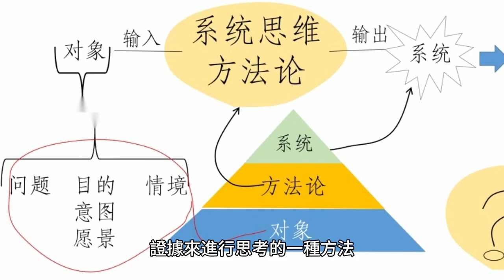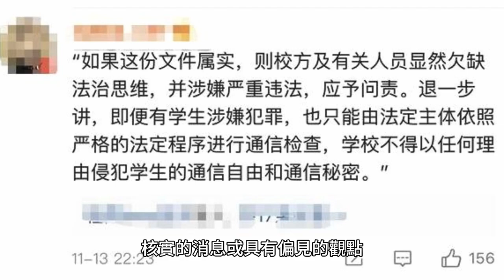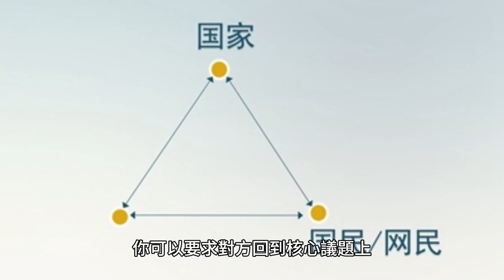Critical thinking 批判性思考是甚麼？是否在日常生活有實際作用？能在現實生活中使用嗎？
批判性思考是指能夠分析、評估和合理推理事物的能力，而不是盲目接受信息或觀點。它是通過懷疑、提出問題、挑戰假設和尋找證據來進行思考的一種方法。
在日常生活中，批判性思考有許多實際作用，以下是兩個例子：

1.  購物決策：
當你在購買某種商品或服務時，批判性思考能幫助你做出更明智的決定。例如，當你看到一則廣告聲稱某個產品可以解決你的問題時，你可以開始懷疑這個聲稱是否真實，並尋找相關的證據和客戶評論來支持或反駁這個聲稱。透過批判性思考，你可以避免被虛假宣傳所影響，做出更明智的購買決定。

2.  社交媒體使用：
在社交媒體上閱讀新聞和觀點時，批判性思考是非常重要的。許多時候，人們會分享不經核實的消息或具有偏見的觀點。透過批判性思考，你可以學會對這些信息進行評估，懷疑其來源和真實性，並尋找更多的資訊來做出自己的判斷。這樣可以避免在社交媒體上被誤導或受到不良影響，並且有助於保持理性和客觀的態度。

如果對方的觀點是似是而非，又以偷換概念，又用大量假訊息，在此情況下，批判性思考能否拆穿對方的虚假技俩嗎？

是的，批判性思考可以幫助你拆穿對方的虛假技俩，即使對方使用了似是而非、偷換概念和大量假訊息。

識別似是而非：
當對方提出的觀點似是而非時，批判性思考能夠幫助你辨識其中的漏洞和不一致之處。你可以透過提出質疑、要求更多證據或邏輯支持來檢視其觀點的合理性。

揭露偷換概念：
當對方試圖偷換概念時，批判性思考能夠幫助你清楚地識別出來，並指出這種詭辯手法。你可以要求對方回到核心議題上，並避免被其轉移注意力。

辨認假訊息：
對於大量的假訊息，批判性思考能夠幫助你辨認其真偽。你可以進行事實查核，尋找可靠的資料來核實對方提出的信息，並指出其中的錯誤和誤導性。

透過批判性思考，你可以保持理性和客觀的態度，並在辯論中更有效地反駁對方的虛假技俩，從而維護事實和真相。